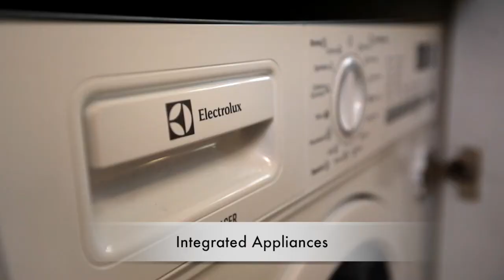High impact 60 second Property Film with aerial footage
High impact 60 second Property Film of the ‘Wormestall Penthouse Apartment’ at St Bartholomew's Grange, Newbury.

Filmed in a fast-cut TV style mixed with stunning aerial shots produced with our state-of-the-art drone, we bring property to life in seconds & completely capture everything a buyer could want to see.

We’re based in Berkshire & we believe we’ve perfected the technique of filming property in the best way possible for Property Developers & Agents alike. You’ll see we completely capture the atmosphere of the property inside & out; we think it’s as good as viewing it in person & certainly more impactful than photographs.

Upload to your website, YouTube, Vimeo & Social Media channels & the world can view your properties properly in 60 secs, so imagine the awareness & interest it will generate.